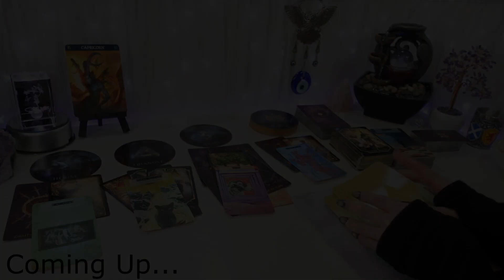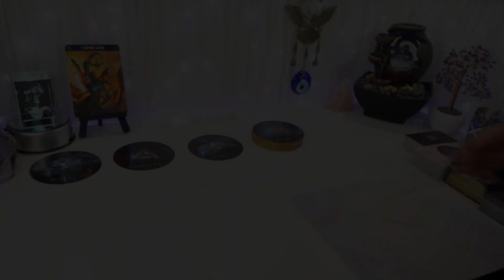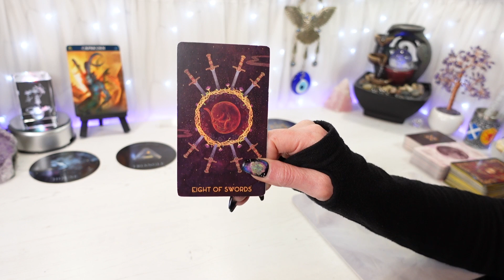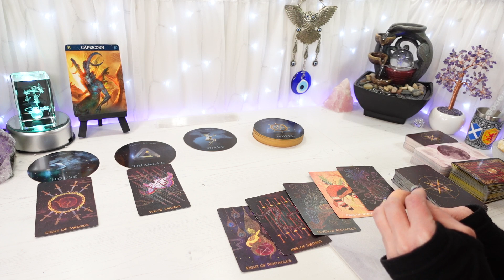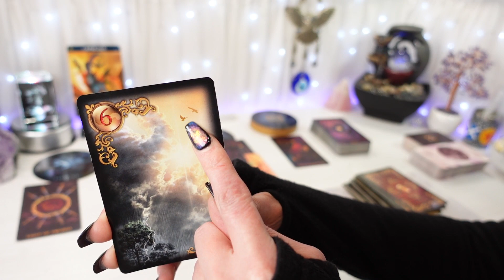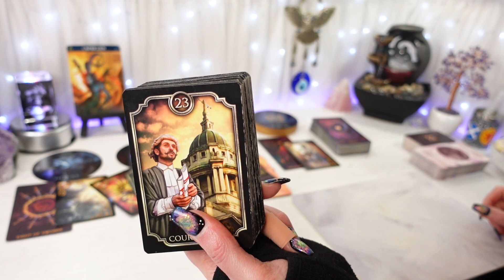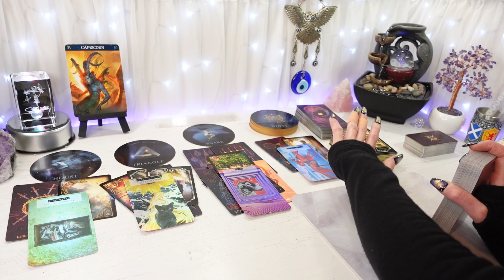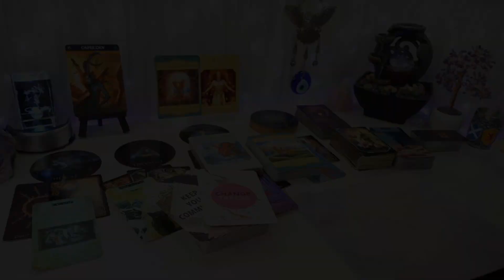CAPRICORN - "NO MOUNTAIN TOO BIG FOR YOU TO CLIMB,CAPRICORN!" |HIDDEN ENEMIES READ| TAROT READ (MAY)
“NO MOUNTAIN TOO BIG FOR YOU TO CLIMB,CAPRICORN!"
(Hidden enemy is within you)
🧿 HIDDEN ENEMIES READING 🧿
Your GENERAL, LIFESTYLE Messages for MAY 2023

Hi Capricorn, this is your General Tarot Reading for MAY 2023
Feel free to watch from your Capricorn Sun, Moon, Rising & Venus placements

                      2nd of month CANCER 3pm, LEO 4pm, VIRGO 5pm
                      3rd of month LIBRA 3pm, SCORPIO 4pm, SAGITTARIUS 5pm
                      4th of month CAPRICORN 3pm, AQUARIUS 4pm, PISCES 5pm

                                        16th of month CANCER 3pm, LEO 4pm, VIRGO 5pm
                                        17th of month LIBRA 3pm, SCORPIO 4pm, SAGITTARIUS 5pm
                                        18th of month CAPRICORN 3pm, AQUARIUS 4pm, PISCES 5pm

🔞AGE RESTRICTIONS
Please be aware that some of the decks I use contain graphic content & I might sometimes swear.  This channel and its videos are set to 18 and over with reason ;)